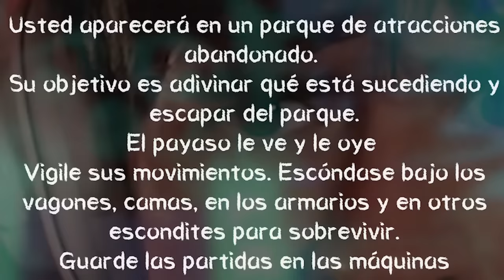Si No Te Gustan Los Payasos... NO VEAS ESTE VIDEO 👍